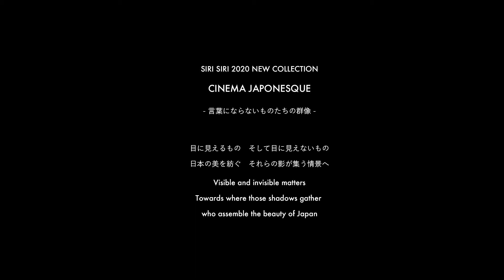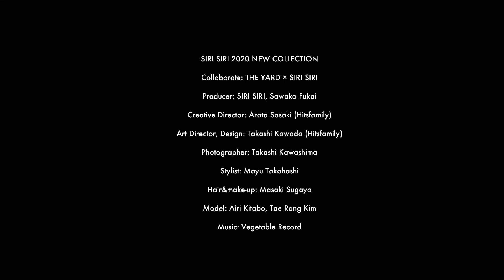CINEMA JAPONESQUE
SIRI SIRI 2020 NEW COLLECTION
Collaborate: THE YARD × SIRI SIRI
Producer: SIRI SIRI, Sawako Fukai
Creative Director: Arata Sasaki (Hitsfamily)
Art Director, Design: Takashi Kawada (Hitsfamily)
Photographer: Takashi Kawashima
Stylist: Mayu Takahashi
Hair&make-up: Masaki Sugaya
Model: Airi Kitabo, Tae Rang Kim